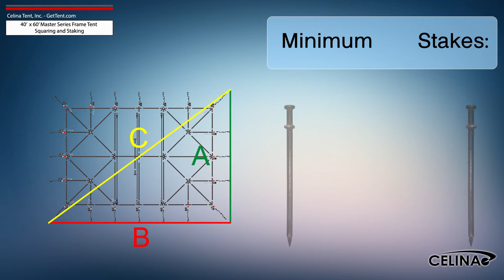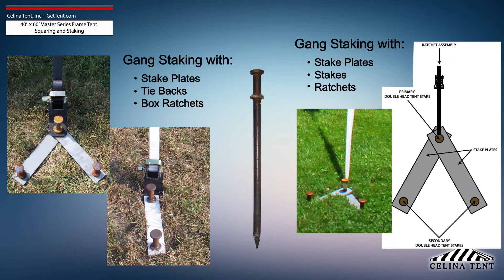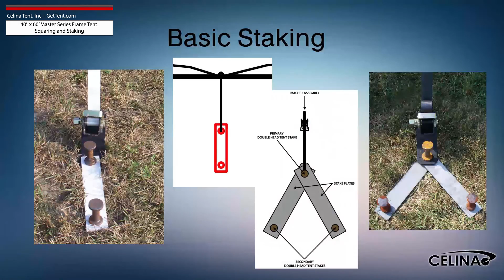40'x60' Master Series Frame Tent Staking and Squaring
40'x60' Master Series Frame Tent Staking and Squaring

This is an overview of squaring and 5’ foot tent staking applicable to Celina’s Master Series Frame Tents. Five foot staking is standard for tents with an eave height of 7 or 8 feet.  Tent squaring allows the installer to accurately place all tent hardware and install tent stakes prior to beginning setup.

Questions?

A world leader in manufacturing of engineered fabric products and distribution of event equipment.